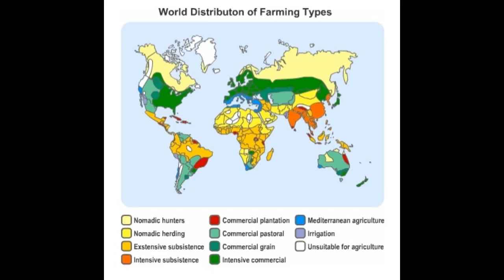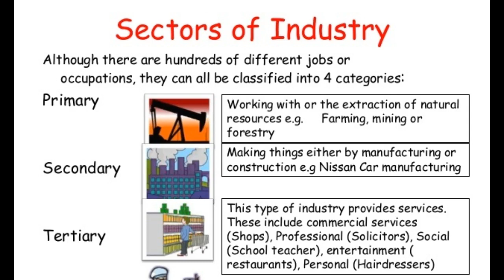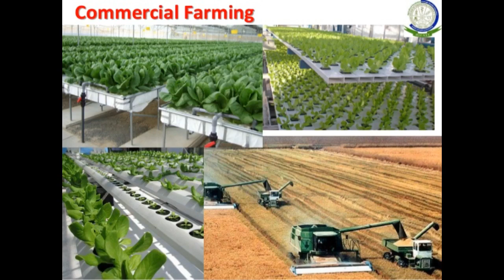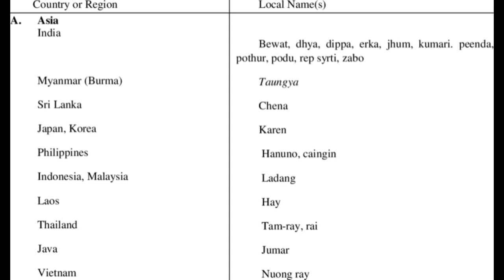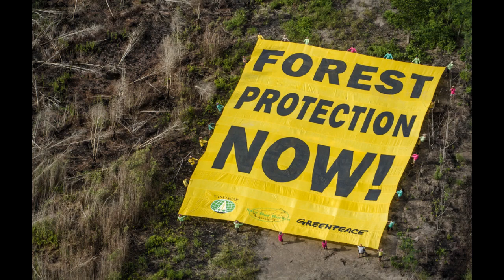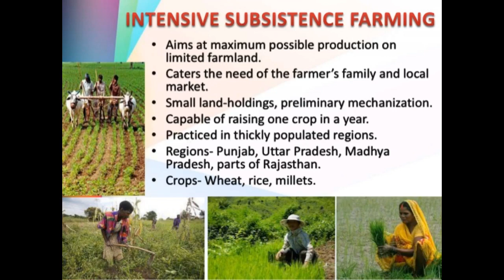IAS PCS ECONOMIC GEOGRAPHY LECTURE 13- AGRICULTURE & WORLD AGRICULTURE TYPES (PART-1)